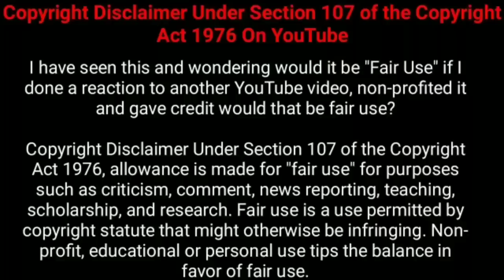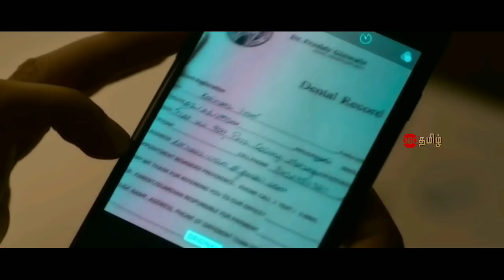100 பெண்களால் நிராகரிக்கப்பட்ட ஆண்!!! | Movie Explained in Tamil | Tamil Voiceover | 360 Tamil 2.0